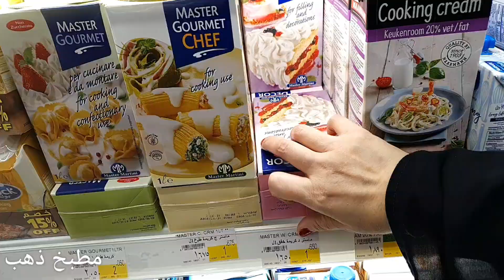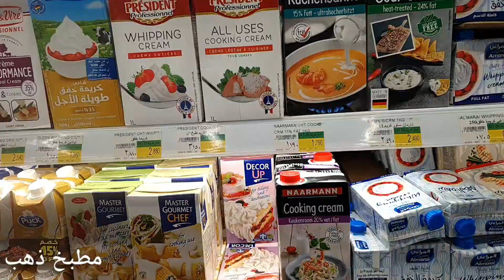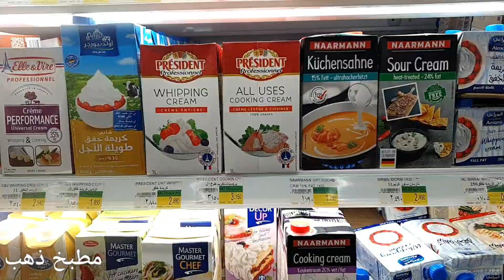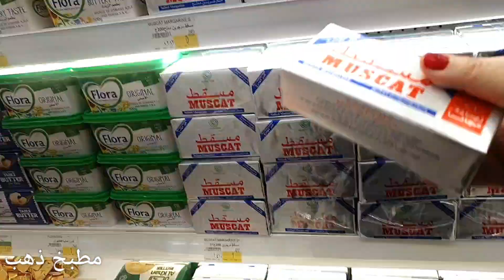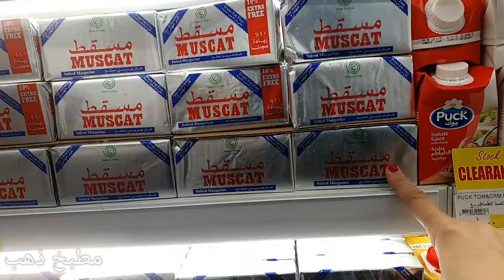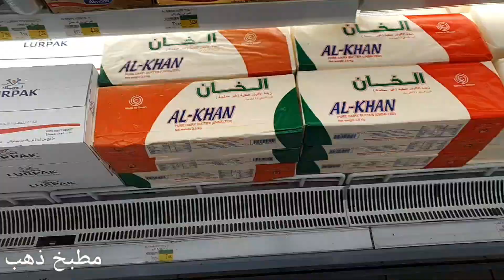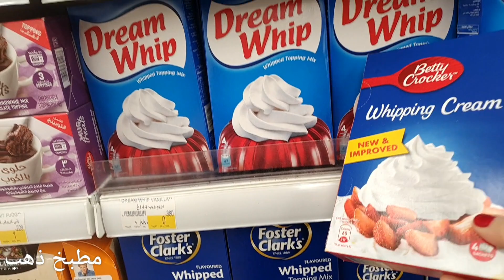اعرفي الكريمة وانواعها نباتي ولاحيواني سايلة ولابودر زبدة /مارجرين افضل نوع من تجربتي اشتري صح👌👍